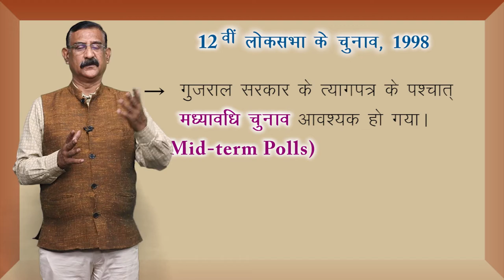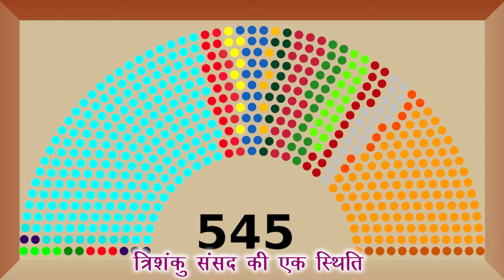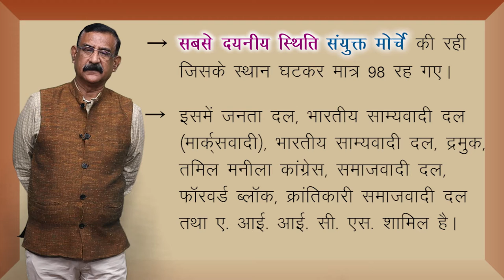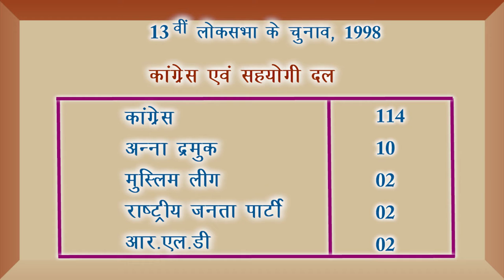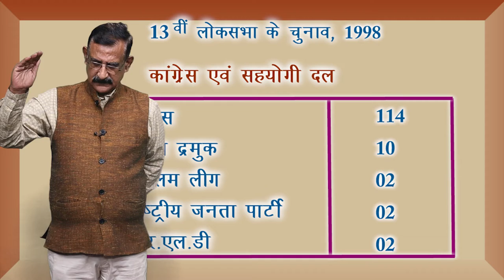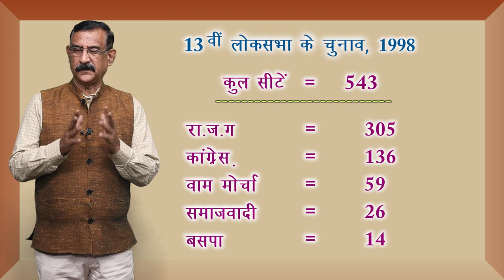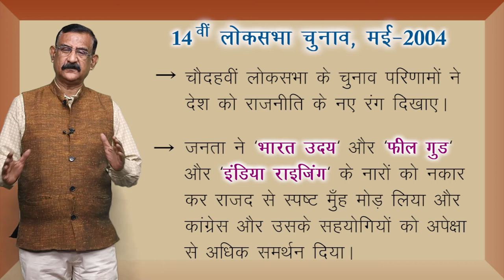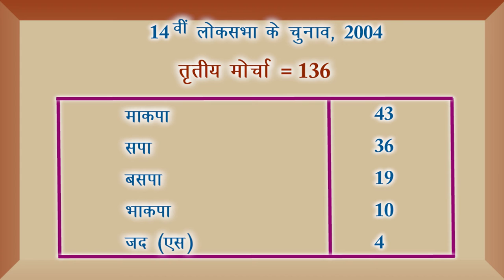CLASS 12th POLITICAL SCIENCE | CHAPTER - RECENT DEVELOPMENTS IN INDIAN POLITICS